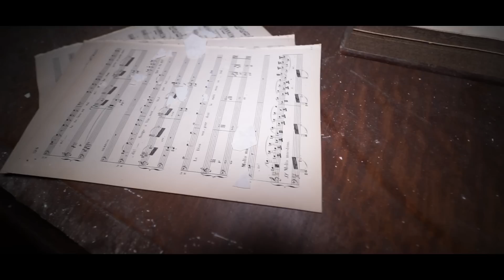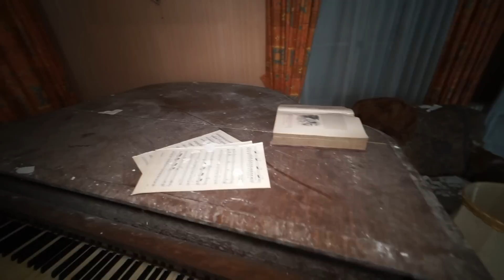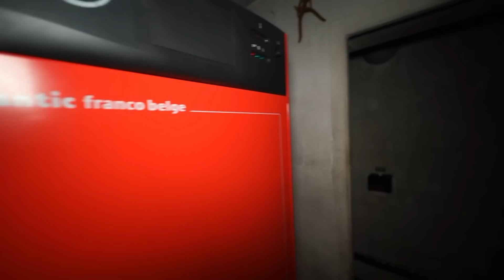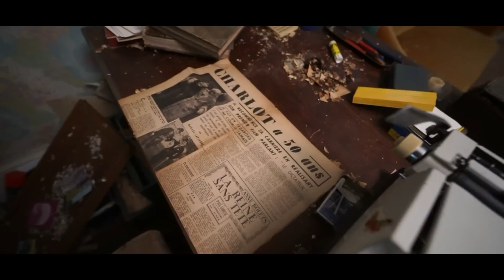cette MAISON VA vous étonner...DECAY..URBEX..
Bonjour tout le monde, j'espère que vous allez bien? Aujourd'hui en compagnie de ma chérie et Sébastien, on vous emmène explorer une demeure totalement ravagée par la dégradation naturelle. Je vous laisse visionner tout cela. Bonne balade et à très bientôt. Prenez soin de vous...